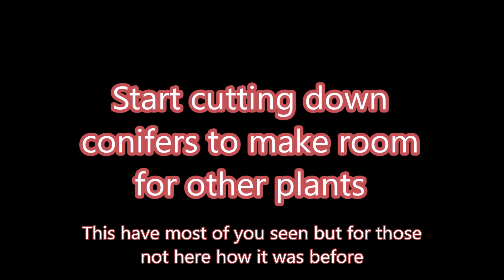Conifers out, bamboo fence in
Here a video where i replaced my conifers with a split bamboo fence to create more space for tropical plants